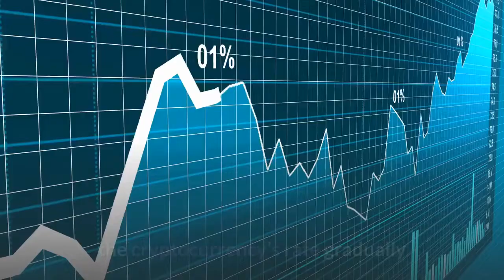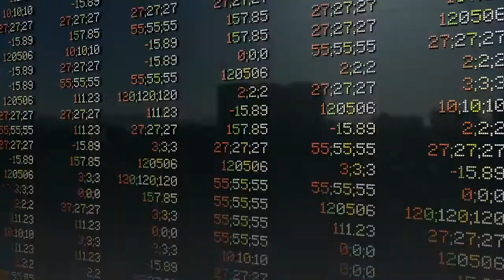Bitcoin Volatility Near Record Lows as Price Explodes by 35% in 2020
Bitcoin’s trademark price volatility is now near its record lows, according to data gathered by Skew. The crypto data analysis portal highlighted that the realized volatility of the BTC/USD pair dropped to 53 percent over the last three months – from 70 percent on a one-year timeframe. It further noted that the dip in bitcoin’s volatility came against its supersonic price rally, adding that the negative correlation was a “positive development” for the cryptocurrency. Skew’s analysis pointed to the fact that bitcoin could become a store of value for investors looking to safeguard their capital from macroeconomic and geopolitical risks. But in retrospect, the cryptocurrency failed to become a safe hedge owing to its extreme price fluctuations on both short- and long-term timeframes. Only yesterday, the BTC/USD exchange rate had plunged by more than 3 percent. A study conducted by Crestmont Research in 2011 concluded that higher volatility typically corresponds to the larger potential of a declining market. At the same time, the study found that lower volatility corresponds to a rising market. So it appears, bitcoin’s price reaction to low volatility comes closer to what Crestmont stated in its study. In the first quarter of 2019, for instance, the cryptocurrency’s rate gradually swelled against dwindling volatility. By April 2019, both the price and volatility exploded towards the north. The same price action was visible in the last quarter of 2018, wherein bitcoin’s value plunged aggressively to $3,120-bottom after breaking below the $6,000-support. At that time, the price fluctuations had also dipped to its historic low near 30 percent. Nevertheless, bitcoin rebounded sharply on December 16, 2019, matching toes with a similar jump in volatility. Bitcoin’s moves summed up that an extended period of low volatility could lead it to a big move in either direction. The favoring technicals do not evade the fact that institutional investors find bitcoin too-risky. The sentiment has been further maximized after the US Securities and Exchange Commission (SEC) rejected more than 10 Bitcoin ETF applications in a row, citing volatility as one of the main reasons. But according to VanEck, an investment management firm, bitcoin remains the most favorable investment destination for big traders heading into 2020. The New York-based financial giant wrote in its January report that portfolio managers should increase BTC allocation given the asset’s risk-reward potential. As of now, low volatilty is yet another technical indicator that hints huge returns for bitcoin investors.